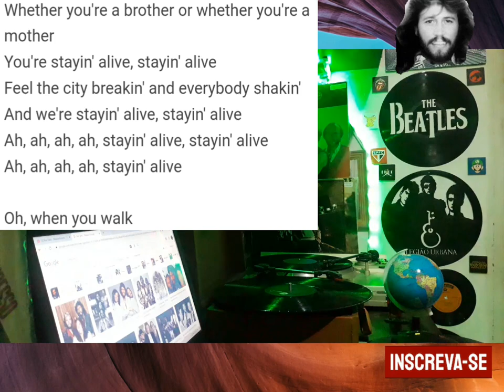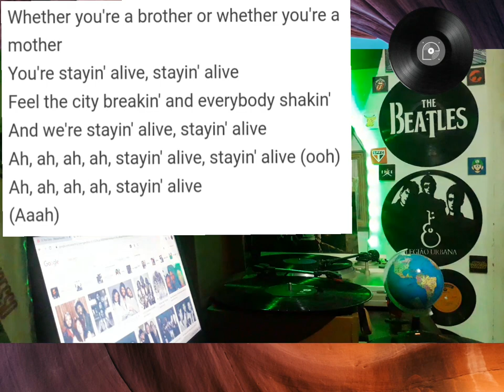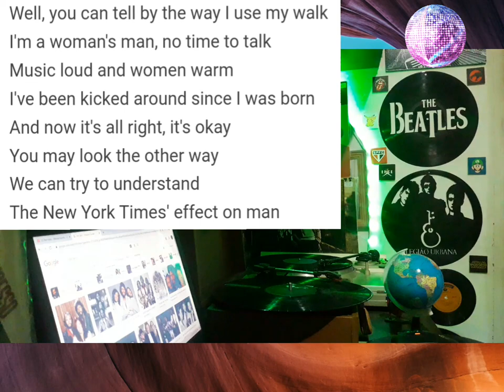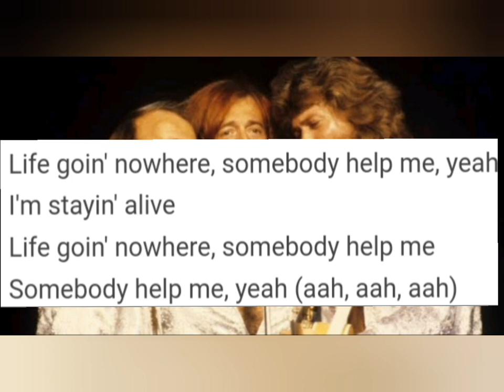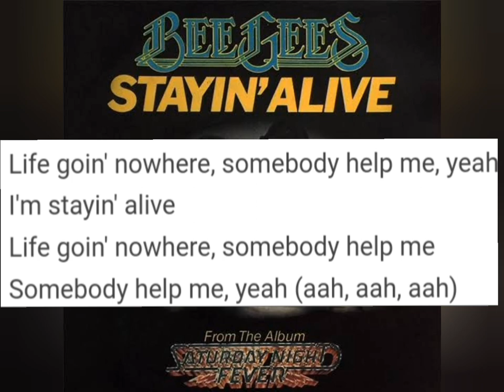Bee Gees - Stayin' Alive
Bee Gees foi uma banda de pop anglo-australiana formada na cidade de Brisbane, na Austrália, em 1958, pelos irmãos ingleses Barry, Robin e Maurice Gibb. Nascidos na Ilha de Man, viveram alguns anos em Chorlton, Manchester, Inglaterra. Ainda crianças, mudaram-se com os pais para Brisbane, em Queensland, na Austrália.